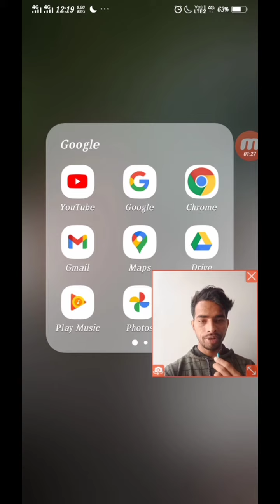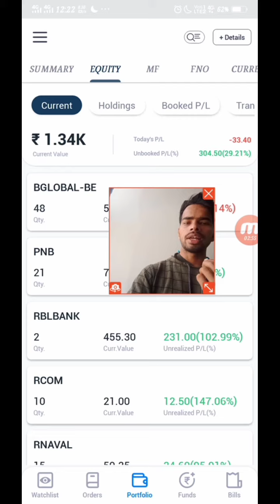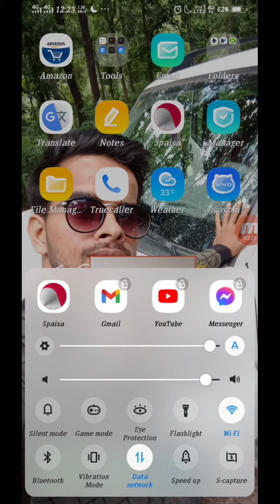Now zero AMC charges on 5paisa trading app || free demat account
hello friends  in this video there is a goodnews for all the 5paisa demat account users,

my gears

Contact______________________ ____

I am not a registered financial advisor with the Reserve Bank of India (RBI) or any other regulatory authority. The information presented should not be considered as financial advice. All viewers are encouraged to consult with a certified financial advisor before making any financial decisions. Any actions taken based on the information provided on this channel are at your own risk. TrickyMart and its creators shall not be held liable for any losses or damages incurred as a result of the use of the information presented. Always conduct your own research and due diligence before making any financial decisions.